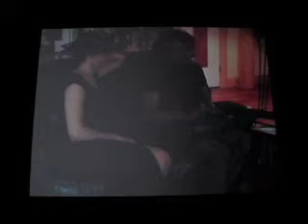LAXART presents "All My Churen" by Kalup Linzy (2006) | Los Angeles, CA | by Slim Khezri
LAXART presents the first solo exhibition of New York based artist Kalup Linzy, curated by Laxart Adjunct Curator, Malik Gaines. "The conventions of television soap operas become a hilarious and insightful psycho-sexual playground for New York-based artist Kalup Linzy, as he turns this most mundane form inside out with his series of clever videos, 'Conversations Wit De Churen'." (PR LAXART). Linzy's film approach recalls the early styles of John Waters, Andy Warhol, and George C. Wolfe. This episode shows a snippet of Linzy's video and a short interview with Kalup Linzy.

LAXART, July, 2006.

By VTV correspondents Slim Khezri and Gerold Wunstel.

produced by Slim Khezri for Vernissage TV

Upcoming LAXART event: One Shot: 100X100. 100 Angelenos take 100 photographs of LA for a blind sale to support LAXART programs.